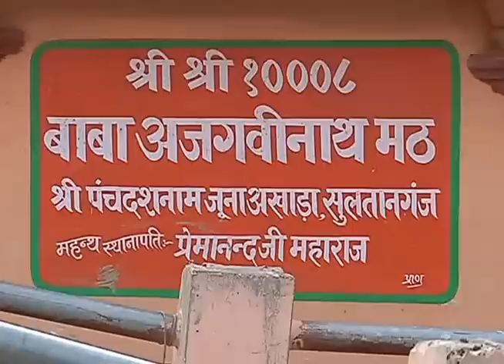Baba Ajgavi Nath (Shiva Temple) at Sultanganj, Bhagalpur, Bihar, India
Baba Ajgavi Nath is situated in Sultanganj dist. Bhagalpur Bihar